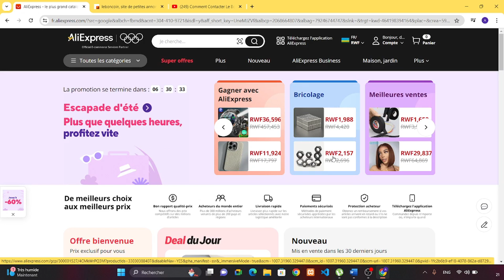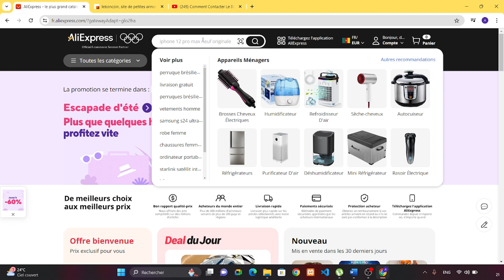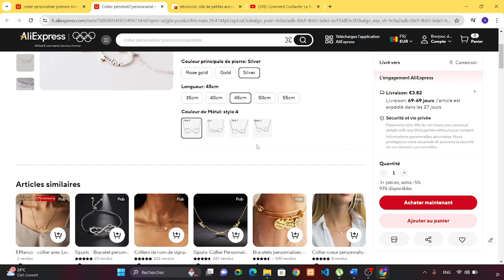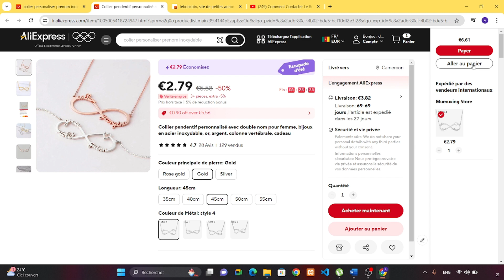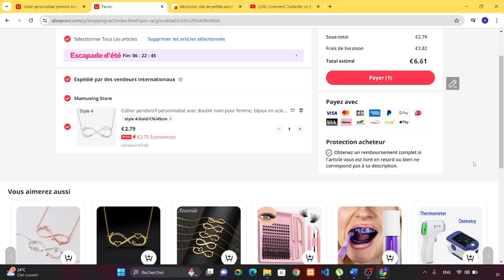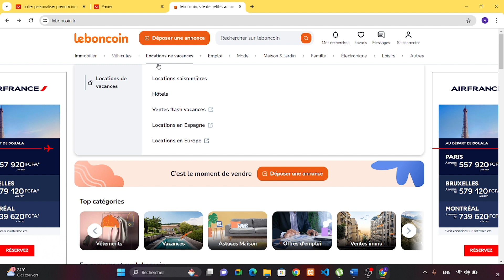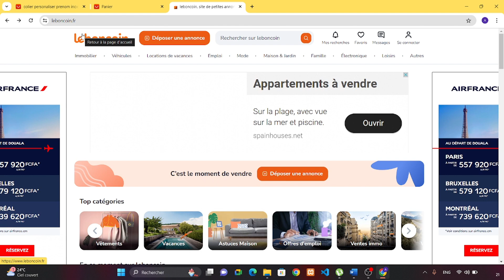Achat Revente Aliexpress Leboncoin (2025)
Dans cette vidéo, vous apprendrez exactement Achat Revente Aliexpress Leboncoin